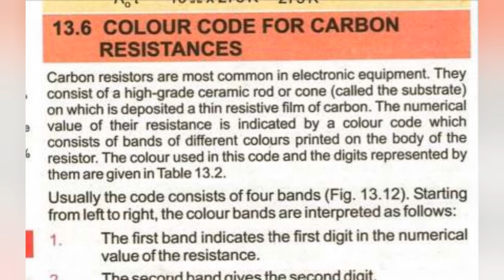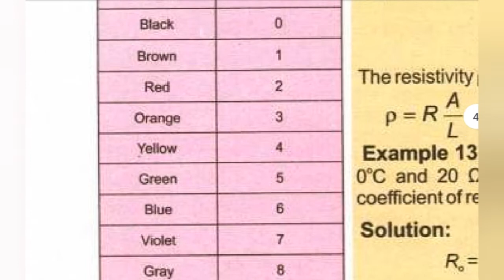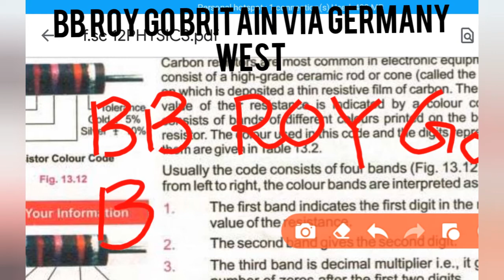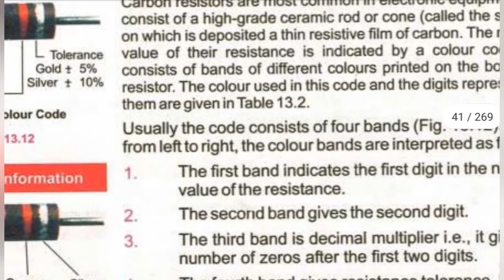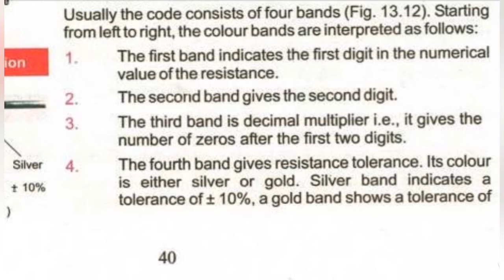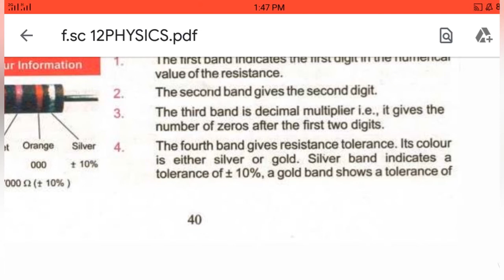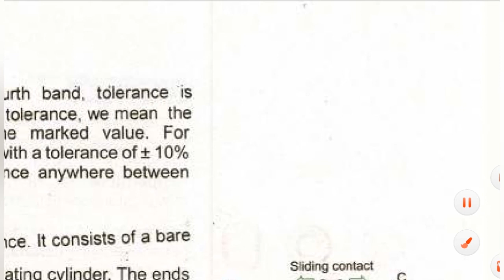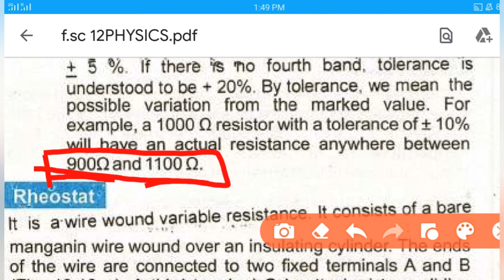( topic/ question ) Color code for carbon resistances | chap 13 | current electricity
this video is about color codes for carbon resistances . how can you decode the color code to calculate the value of resistance .
each color band represent  a certain number. what color represent whom. how we can memorize the numbers for certain color ?
you will find all answers here .
hope you will found it interesting  .
our videos are in Urdu / Hindi so that you can understand them easily.
some important videos are given below

capacitor and capacitance introductory lecture